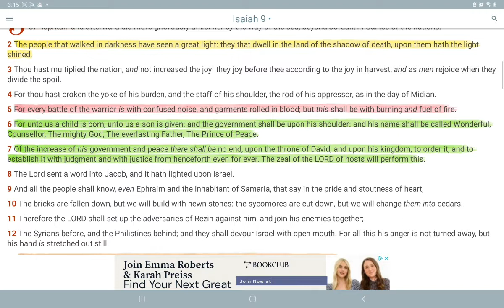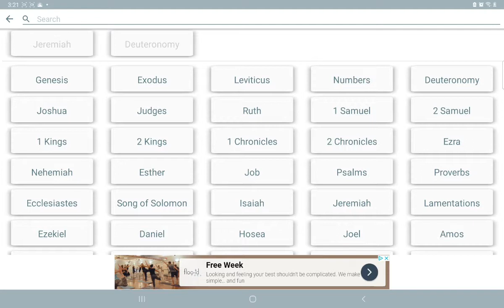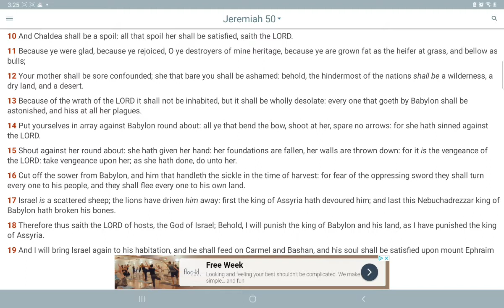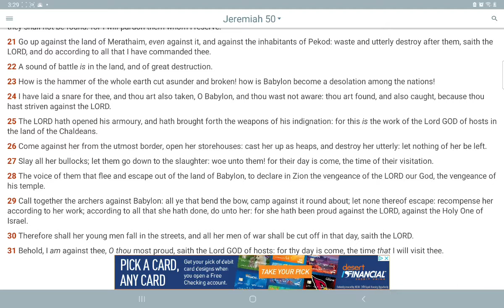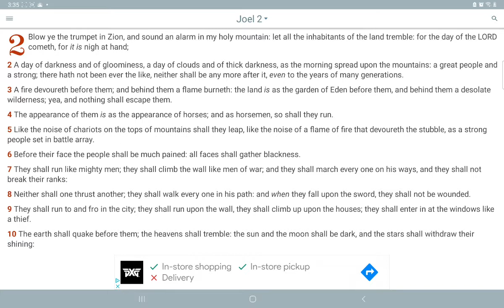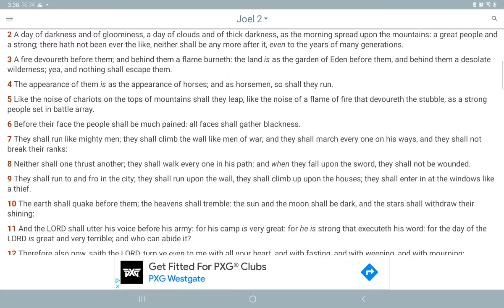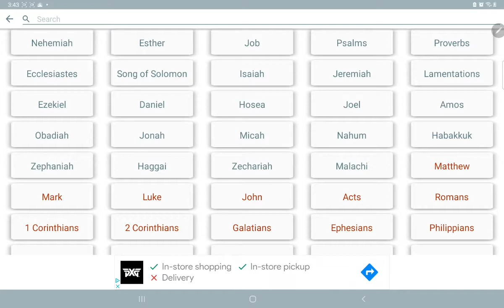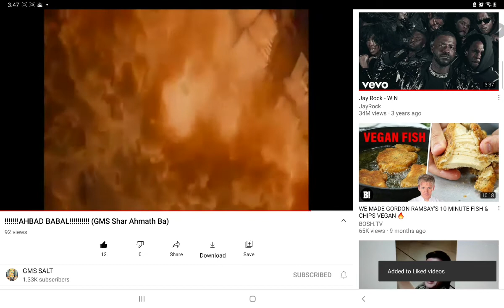America will be destroyed by fire